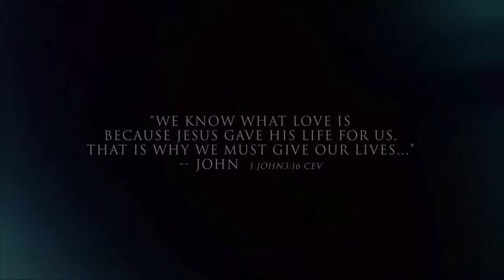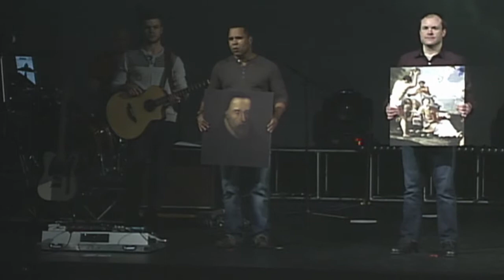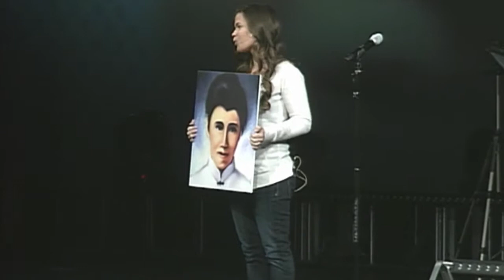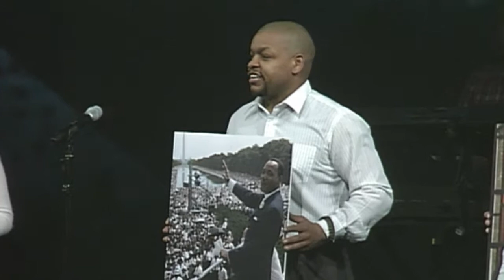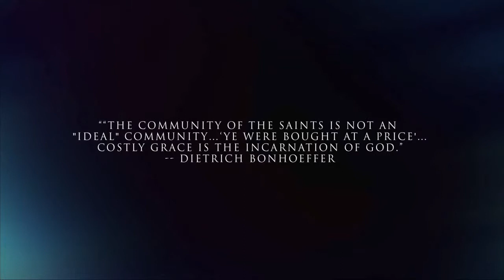When the Saints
This piece, featuring an original drama and the song by Sara Groves, was performed by the GCC Arts & Drama Teams during the third week of the Me to We series.